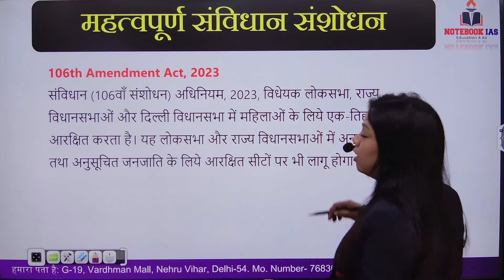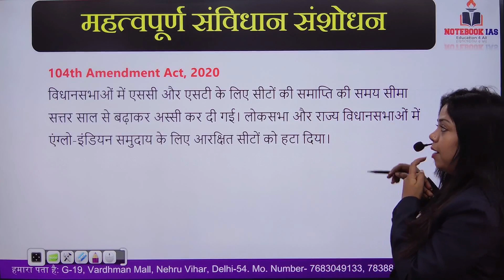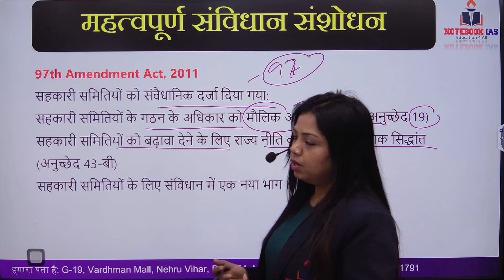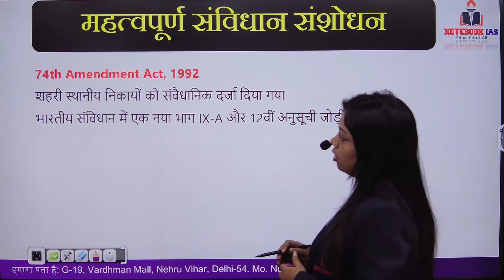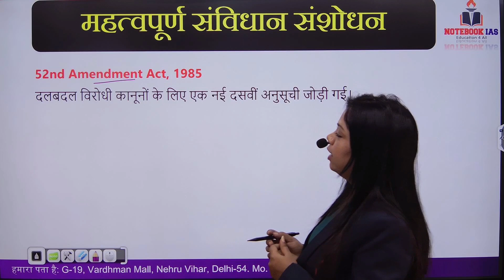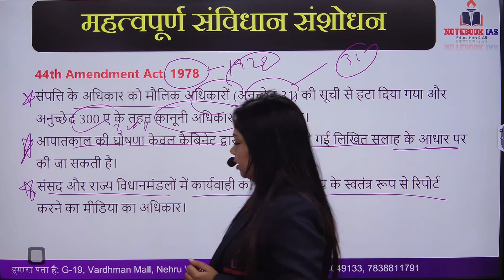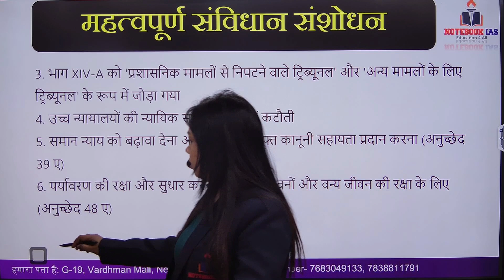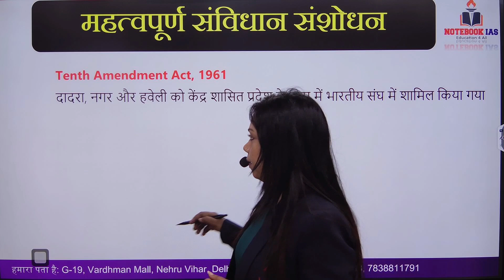RO ARO 2023 | Constitutional Amendment | संविधान संशोधन | Important Questions For RO /ARO